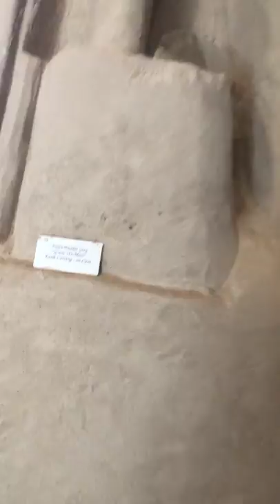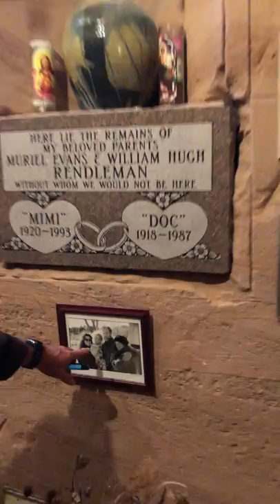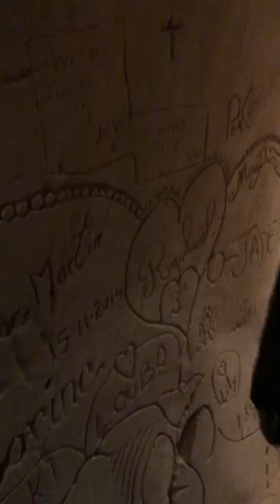The cave man - Santa Fe, NM